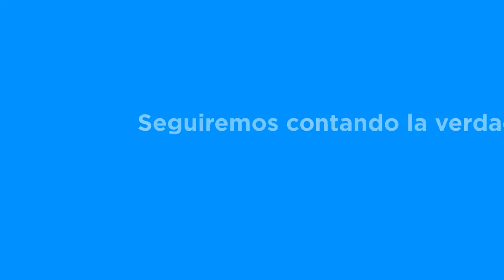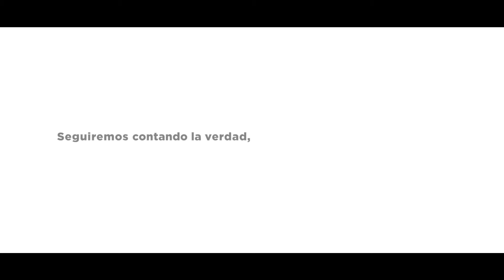Quedan a expensas de la lluvia